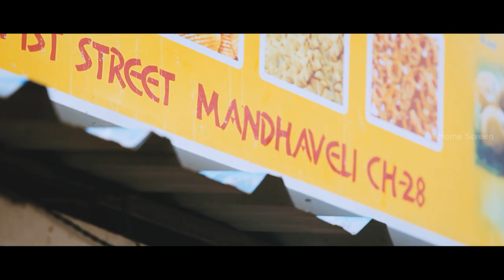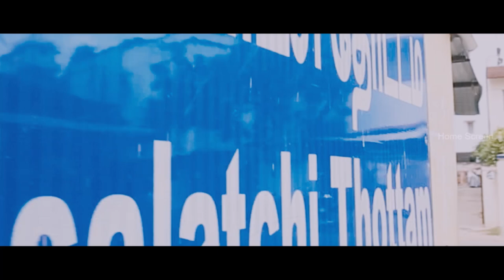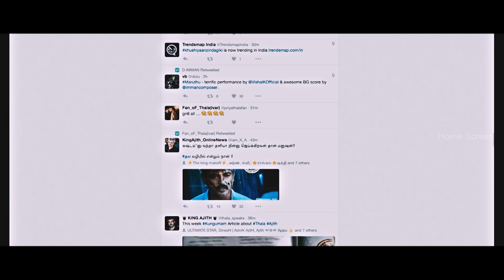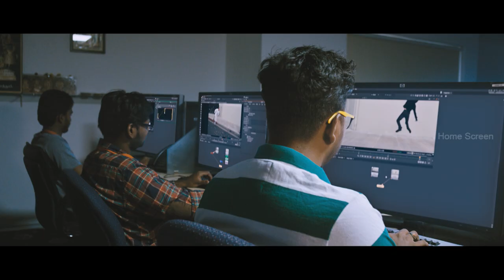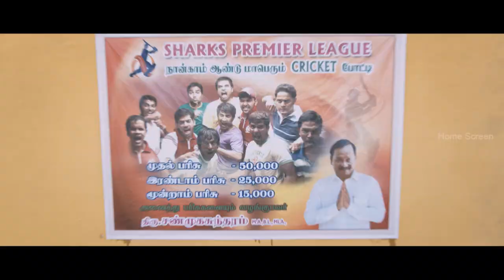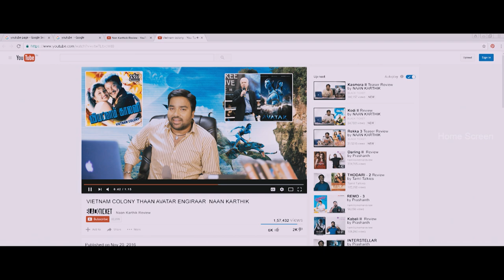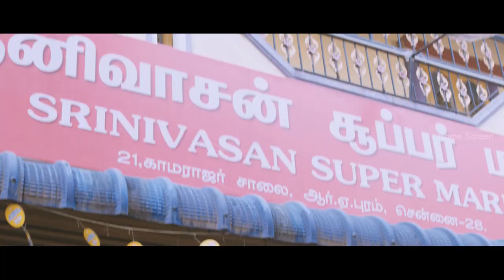Chennai 600028 II movie scenes | The Boys are back song | Venkat prabhu introduces the characters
Chennai 600028 II | Chennai 600028 II full movie scenes | Chennai 28 2 Full Movie | Chennai 600028 II full movie scenes | Chennai 600028 II songs | Chennai 600028 II Video songs | Chennai 600028 II comedy scenes | Chennai 600028 II is a Tamil Movie,  features Jai, Shiva, Premji. Directed by Venkat Prabhu, produced by SPB Charan, V Rajalakshmi, Venkat Prabhu, music by Yuvan Shankar Raja. Chennai 600028 II movie also features Aravind Akash, Vijay Vasanth, Nithin Sathya, Vaibhav, Vijayalakshmi among others. Members of a cricket team have a chance to relive their glory days when they reunite to celebrate the marriage of one of the players.

Star Cast: Jai, Shiva, Premji, Aravind Akash, Vijay Vasanth, Nithin Sathya, Vaibhav, Vijayalakshmi
Produced by: SPB Charan, V Rajalakshmi, Venkat Prabhu